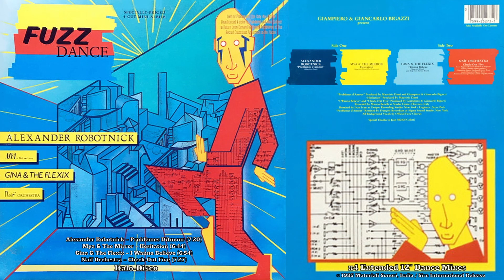FUZZ DANCE ⚡ 1985 LP ITALO DISCO EP X4 TRACKS '83-'84-85 12'' MIXES/SPECIAL REMIXES '80s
00:00   01.  Alexander Robotnick ⚡ Problèmes D'Amour (François Kevorkian 12'' Remix) (7.20) ℗ 1983
07:21   02.  Mya & The Mirror ⚡ Hesitation (Ivan Ivan 12'' Remix) (6.44) ℗ 1984
14:03   03.  Gina & The Flexix ⚡ I Wanna Believe (Ivan Ivan 12'' Remix) (6.54) ℗ 1985
20:50   04.  Naïf Orchestra ⚡ Check-Out Five (Ivan Ivan 12'' Remix) (7.27) ℗ 1984

Credits:
Backing Vocals [Background Vocals] – Official Fuzz Chorus
Cover, Artwork – Giancarlo Bigazzi, Maso Graphique
Engineer – Steve Peck (tracks: 2 to 4)
Lacquer Cut By – Herbie Jr
Producer – Giancarlo Bigazzi (tracks: 1, 3, 4), Giampiero Bigazzi (tracks: 1, 3, 4), Maurizio Dami (tracks: 1, 2)
Recorded By – Marzio Benelli
Written-By – G.C. Bigazzi (tracks: 4), G.P. Bigazzi (tracks: 4), Maurizio Dami, Mya Fracassini (tracks: 2)
Written-By [With Help From] – Marzio Benelli (tracks: 3)

Notes:
Back cover and center labels add "Giampiero & Giancarlo Bigazzi present" before the track listing.
Cat# 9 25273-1 is on the sleeve spine.
Cat# 1-25273 is on the center labels.
Info on spine:
$5.99

Info on back cover:
Recorded [...] at Studio Emme, Florence, Italy
Remixed [...] at Unique Recording Studio, New York
"Problèmes d'Amour" Remixed [...] at Sigma Sound Studio, New York.
Special thanks to Jean Michel Coletti.
Sire Records Company, 3 East 54th Street, New York, New York 10022 Marketed by Warner Bros.

Various ⚡ Fuzz Dance
Label: Sire – 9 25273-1, Materiali Sonori – 1-25273
Format: Vinyl, 12", 33 ⅓ RPM, Mini-Album, SRC Pressing
Country: USA
Released: 1985
Genre: Electronic
Style: Italo-Disco